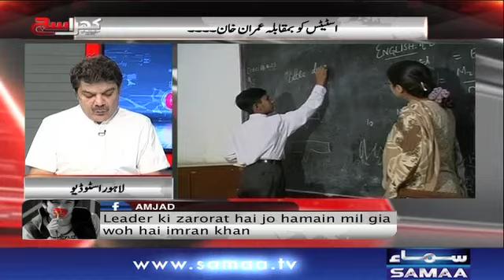Khara Sach |‬ Mubashir Lucman | SAMAA TV |‬ 30 April 2018